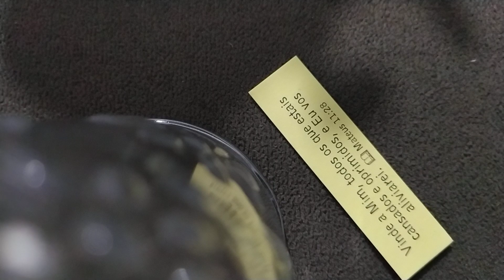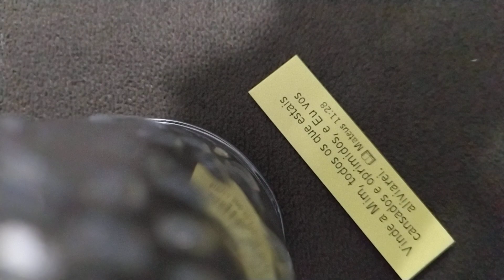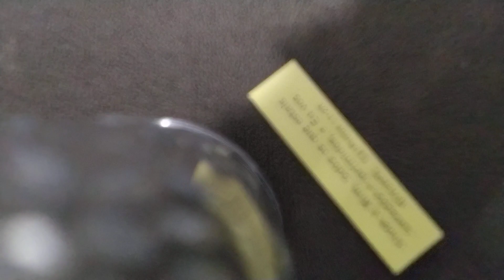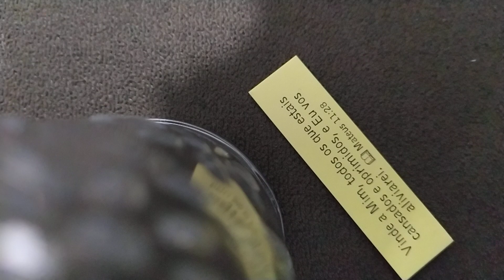Oração cantada #6 - pra Edificar tua fé na rocha e te abençoar - tenha fé - tudo vai dar certo - 🙌🙌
Oração cantada #6 pra Edificar tua fé e te abençoar, se puder compartilha esse vídeo com pelo menos uma pessoa, para que através do YouTube a palavra se espalhe através da internet!
Deus abençoe sempre vcs!!! vcs estão sempre em minhas orações!!!

Facebook e Instagram Cássia Brambila 😍